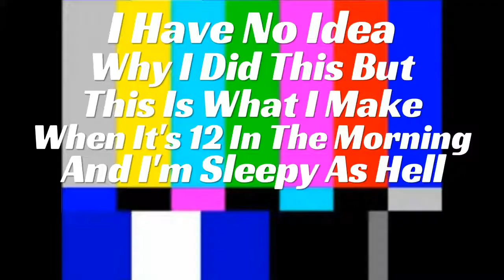This Is One Crazy Close Call